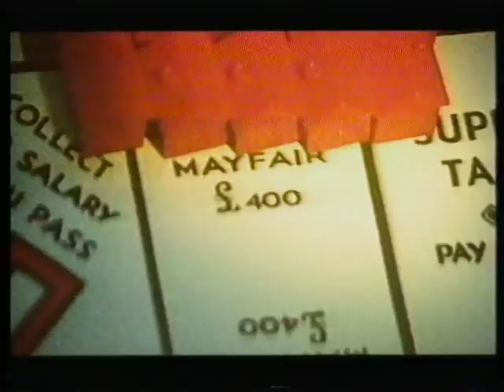Thousand Yard Stare - Buttermouth